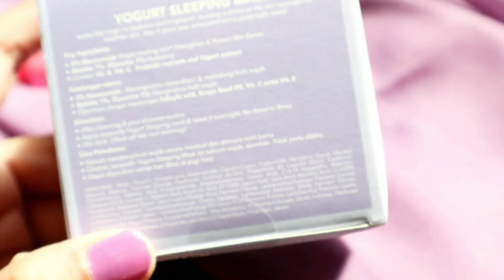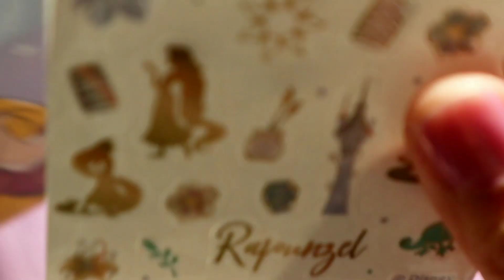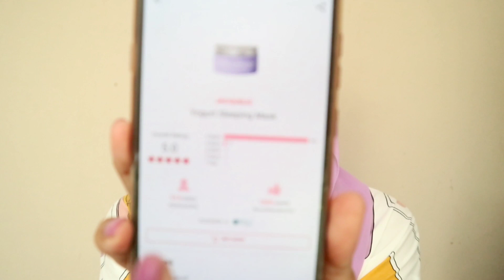review sleeping mask jacquelle rapunzel di kulit sensitif kombinasi acne prone skin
About me 👇
▪︎Skin condition : kombinasi, acne prone, sensitive
▪︎Skin concerns : acne, wringkles, dehydrated.
▪︎Skin tone : medium
▪︎Skin undertone : neutral